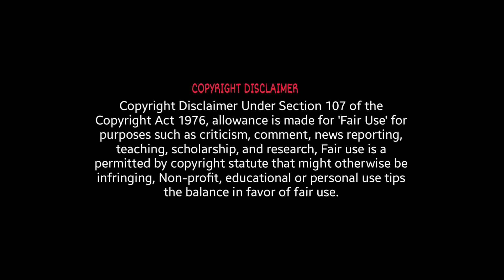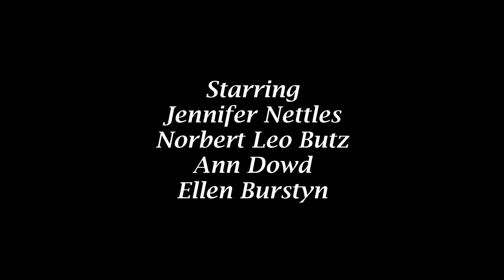The Exorcist Believer (2023) Full Movie Review | Leslie Odom Jr. & Lidya Jewett | Review & Facts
Movie Credits :
Directed by : David Gordon Green
Screenplay by : Peter Sattler & David Gordon Green
Story by : Scott Teems, Danny McBride & David Gordon Green
Produced by : Jason Blum, David C. Robinson & James G. Robinson
Starring : Leslie Odom Jr., Lidya Jewett, Olivia O’Neill, Jennifer Nettles, Norbert Leo Butz, Ann Dowd & Ellen Burstyn
Cinematography : Michael Simmonds
Edited by : Tim Alverson
Production Companies : Blumhouse Productions, Morgan Creek Entertainment & Rough House Pictures